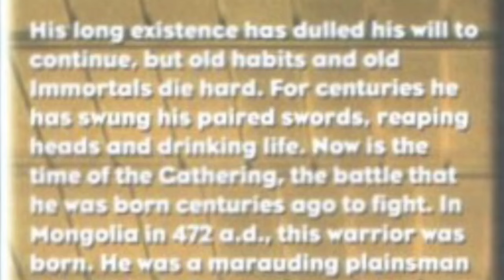HIGHLANDER DELETED SCENE: The KURGAN VS. YUNG DOL KIM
This scene was cut from the original theatrical release in 1986. The film footage was destroyed in a fire and lost forever. All that remains are still photos showing the two immortals battle to the last...because "THERE CAN BE ONLY ONE"

According to the book "Fearful Symetry" by John Mosby the role of Yung Dol Kim was scripted for actor David Yip, however the actor in the photos has yet to be identified. If you know who the actor is let me know thx